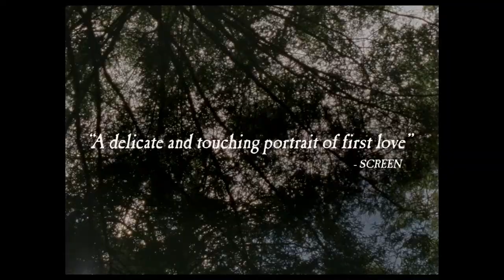FALCON LAKE - Official Trailer